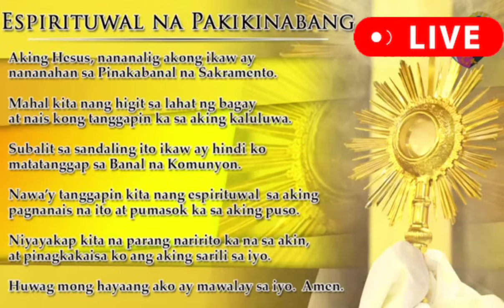QUIAPO CHURCH LIVE MASS TODAY REV FR DOUGLAS BADONG MAY 28,2024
online mass
quiapo church
Banal na Misa
father badong mass
Ordinary time
Jesus Nazareno Mass Today
Dave concepcion mass today
1st Friday
Fr dave concepcion
Fr dave concepcion mass today
Fr dave concepcion Homily today
quiapo church live mass today
quiapo church live mass
quiapo church live
quiapo church Mass
quiapo church official
Quiapo church Today
quiapo church
Saturday live mass
douglas badong mass
douglas badong live mass today
filipino mass today
Tagalog mass today
tagalog
Sunday mass
Rev Fr Douglas Badong
Douglas Badong Live
Fr Douglas Badong Mass
quiapo church official
Filipino Live mass today
Sunday live mass today
catholic Live mass today
Philippine Mass Today
Catholic live mass
Filipino Live mass
Baclaran Church
Nuestra Señora de la Soledad
Soledad
Soledad Live mass today
La salete
padre pio
pio
advent
adbiyento
Christmas
violet
Hope
love
peace
Christ
Risen Christ
Saint pio
roura mass today
Sunday live
Simbang Gabi
Misa de gallo